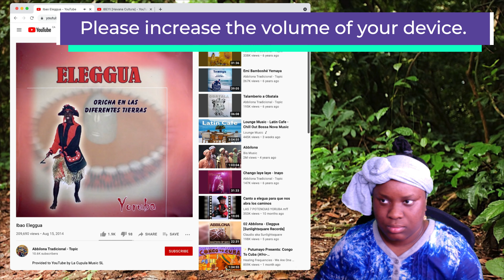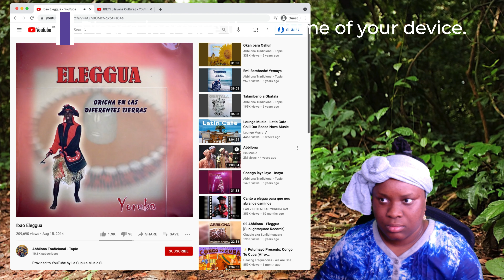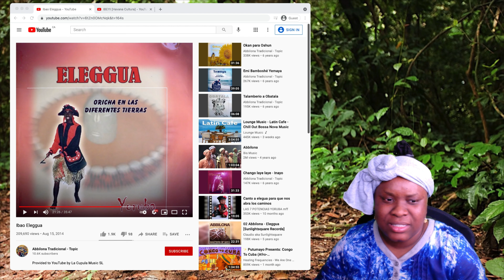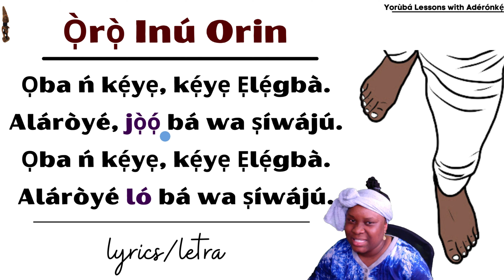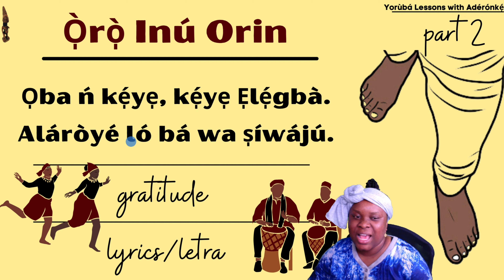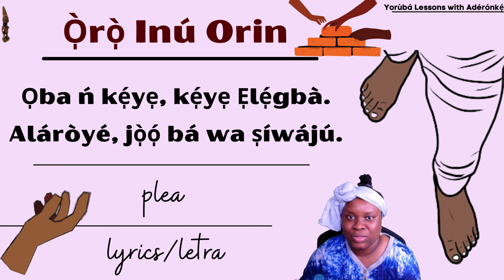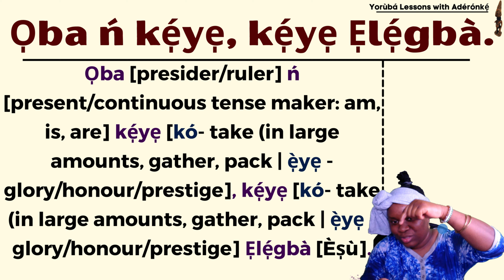🎵 AfroLatinidad Òrìṣà Song Translation 4: Oban Keye Eleggua (Ọba Ń Kẹ́yẹ, Kẹ́yẹ Ẹlẹ́gbà) | Cuba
In this video, I have transliterated and translated Ibeyi and Rumberos de Cuba's rendition of an old Lukumí (Afro-Cuban) song for Ès̩ù (Echu).

Sharing it as well would be more than amazing! I appreciate your support immensely. 🙇🏾‍♀️

C H A N N E L  S U P P O R T 🌴

It will mean a lot to me, and the funds will be put to good use, especially towards the upgrade and promotion of this channel, the promotion of the Yorùbá culture at large, and charity.

C H A R I T Y  S U P P O R T 🎗️
- SickKids Foundation | Toronto, Ontario | August 2019 – Present
- Batonga Foundation | Washington, D.C. | June 2020 – Present
- Action Against Hunger (Action Contre La Faim) | Toronto, Ontario | July 2020 – Present

Your participation on this platform is allowed, encouraged, and highly appreciated. Please do not post any messages that are harmful to young people (especially children), disrespectful, actively or passively aggressive, hateful, hurtful, racist, deliberately offensive, homophobic, transphobic, threatening, defamatory, damaging or otherwise violative of any laws.

All songs, images, narratives, and performances that were not created by me in any of my videos remain the sole properties of their respective artists, artistes, and/or copyright holders, known or unknown. They do not imply a challenge to intellectual property/ownership. They are strictly intended for entertainment-related, educational, and historical purposes. I apologize if any creative is offended by the use of their work prior to express permission granting.